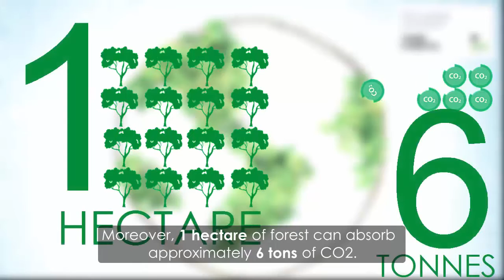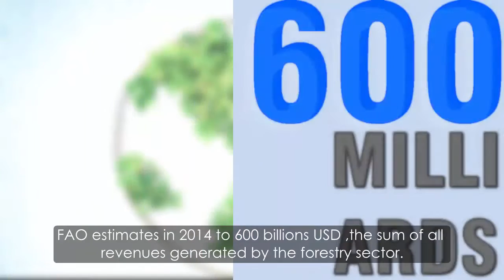Sauvons nos forêts, sauvons notre futur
We shouldn't forget that forests already underpin our development.

In 'Sauvons nos forêts, sauvons notre futur', Ralph Gnonlonfoun explainis why now is the time to act if we want to keep the benefits of forests for the future.